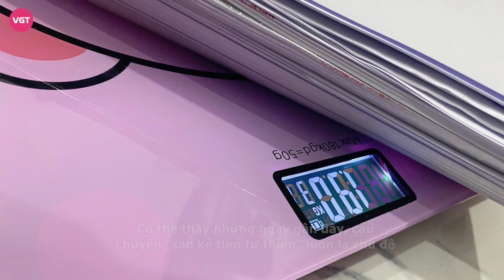Việt Hương bị yêu cầu sao kê tiền từ thiện và màn đáp trả siêu gắt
Có thể thấy những ngày gần đây, câu chuyện “sao kê tiền từ thiện” luôn là chủ đề gây tranh cãi trên các diễn đàn mạng xã hội. Nhiều nghệ sĩ từng kêu gọi từ thiện giúp đỡ bà con được chỉ mặt nhắc tên như: Trấn Thành, Đàm Vĩnh Hưng, Hồ Ngọc Hà, Thuỷ Tiên…
Là một trong những nghệ sĩ cũng tích cực hoạt động thiện nguyện nhất là từ khi Tp.HCM bùng dịch tới nay, Việt Hương và ông xã luôn giúp đỡ bà con bằng nhiều hình thức khác nhau. Tuy nhiên, cũng như những nghệ sĩ khác, danh hài Việt Hương vô tình cũng bị nhắc khéo về việc sao kê từ thiện. Không ngại đáp trả anti fan, Việt Hương đã chính thức lên tiếng thông qua livestream trên trang cá nhân: "Trời đất ơi, livestream của tôi có nhiều người nghiệp quá. Dạ thưa, tôi xin nói lại lần nữa là: Tôi không kêu gọi quyên góp tiền. Tôi không kêu gọi bất kì 1 đồng nào. Nhưng có những người quyên góp gạo cho tôi, tôi ăn đâu có hết 10 tấn nên khi chuyển 10 tấn đi cho thì tôi đều có ghi giấy, dán tên đàng hoàng, quý vị coi sẽ thấy rõ".